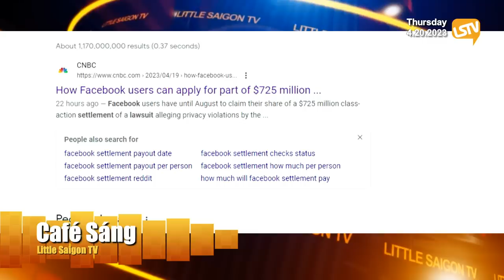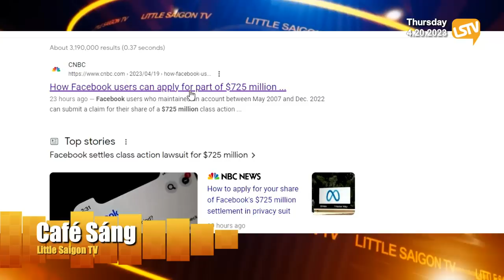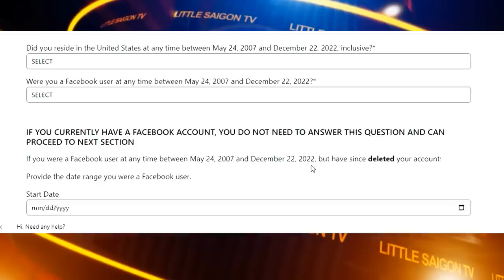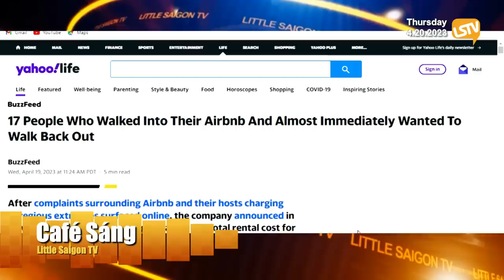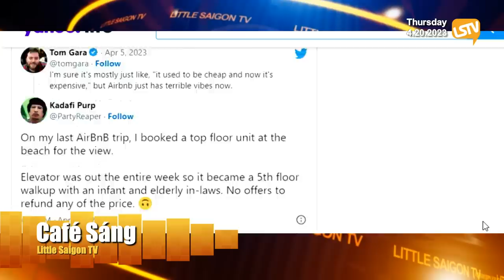Cà Phê Sáng P4 (04-20-23) Dở khóc dở cười với chi phí ở nhà Airbnb